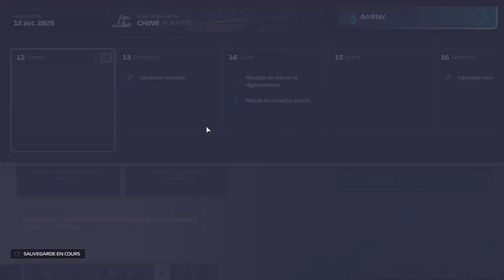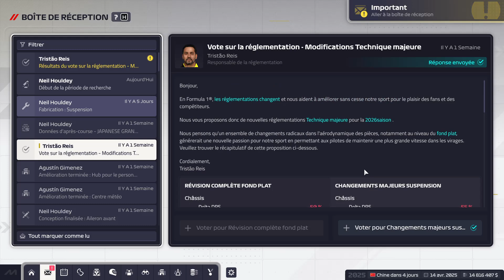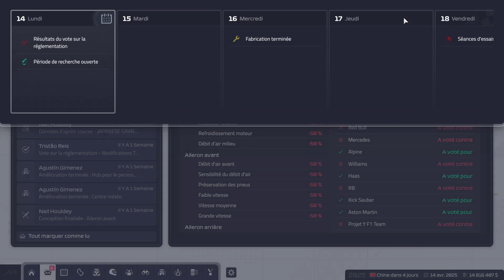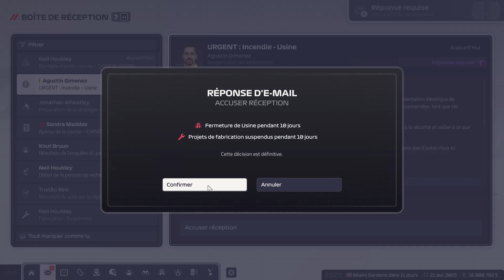WEEK END POSITIF EN CHINE #25 - Carrière sur F1 Manager 2024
Nouveau top10 sur cette série sur F1 Manager 2024 ?

Rejoignez nous !

Pour me contacter, rejoignez le Discord et envoyer un MP.